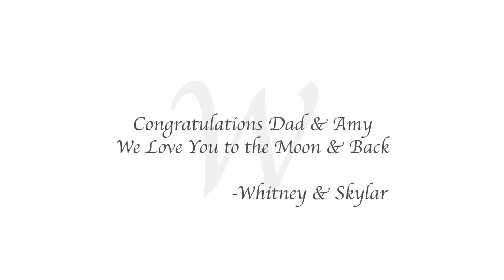Mike and Amy's Wedding